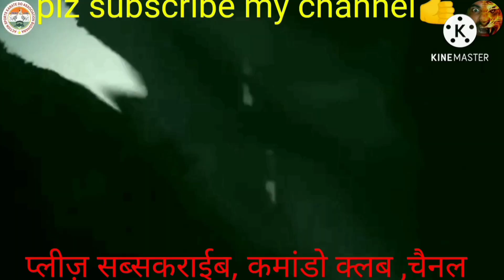Dhmakedar 🆕 Action Video gulfam sunny 🎥 धमाकेदार न्यू एक्शन गुलफासनी (GulfamSunny)(Budhana)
Dhmakedar 🆕 Action Video  gulfam sunny 🎥  धमाकेदार न्यू एक्शन वीडियो  गुलफाम सनी

top video dekhne k liye niche link hai

🥊M.M.A🥊.Karate .Gymnastics .KungFu, .Taekwondo .Yoga .Boxing .Selfdefense .ninja .shoalin .gorilla .shaolintemple .ninjasamurai .judo🥋 .judge .maithai .kickboxing .wushu .streetfight .roodfight .dragon .tiger🐯 .mantis .kangaru .elephant🐘,.duck,.chimpanzee ,.thichi, .wingChun .tyfone .martailart .arts .kusti animalstyle demo, demonstration snake🐍 eagle🦅 monkey🐒 frog🐸,